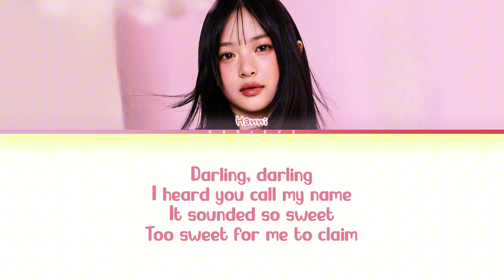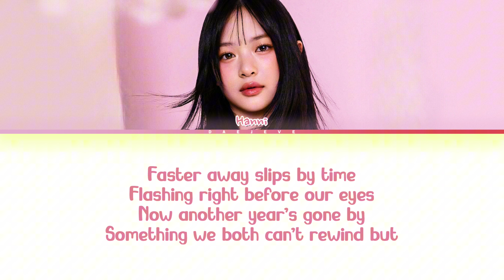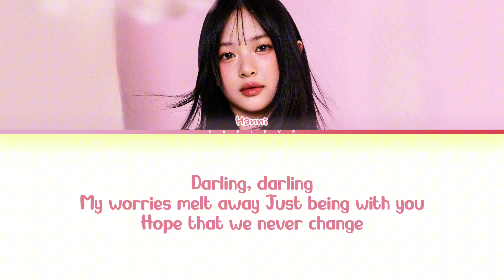(UNRELEASED) HANNI (NewJeans) Darling Lyrics (Color Coded Lyrics)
©️ All Rights Administered by CTDENM Entertainment

✎ Artist 🎤: HANNI (NewJeans)
✎ Song 🎶: Darling (Hanni's original self-composed song)
✎ Album 💽:
✎ Released 📆:
┊ 📆 SCHEDULE :
┊ 📝 REQUEST BOX :
daejeve live hanni newjeans
daejeve hanni newjeans
daejeve darling
daejeve reaction
daejeve teaser
daejeve lyrics distribution
daejeve romanized
daejeve showcase
daejeve karaoke
daejeve hanni newjeans 1 hour
daejeve translation
daejeve official lyrics
daejeve showcase
daejeve darling
daejeve amazing hanni newjeans
daejeve romanized
대제브